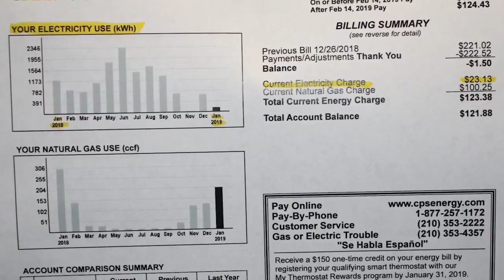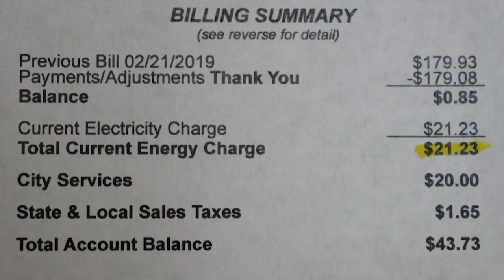South Texas Solar Systems Sweepstakes | SA Live | KSAT 12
Enter to win a fully installed Mission Solar Panel System